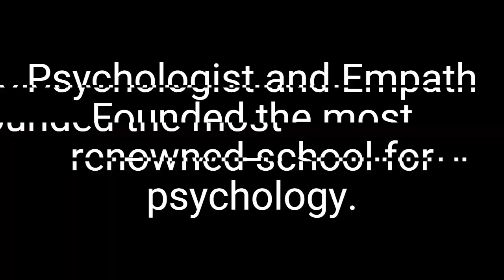Meet Mey, a Narcalid ambassador highlight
Mey's turn!
Everyone's favorite ambassador, willing to help and put in the overtime. People, creatures, and robots open up easily with her empathic skills and psychology degree.

Her unique personality made her one of--er, the most loved girl in high school. First councilor on student counsel, co-founded the most renowned school for psychology, and easy pick for the ambassador crew to the first candidate for the human colony probe ship.

Hey! Who's writing this? Me, or you, Mey?! Oh, well, thank you.
Yes, I know. I would have written it all that way anyhow. It's all true!
My daughter did get the acceptance letter to the school! Are you sure you didn't pull any strings?

Narcalid is available to Wishlist on Steam!